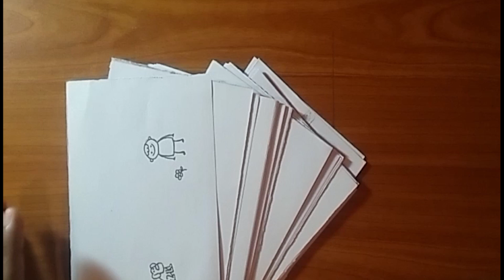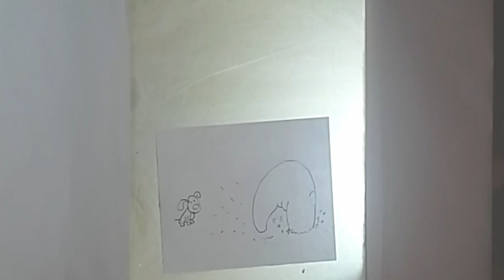Funny Flipbook - Near arts